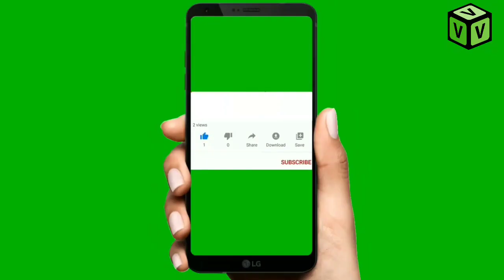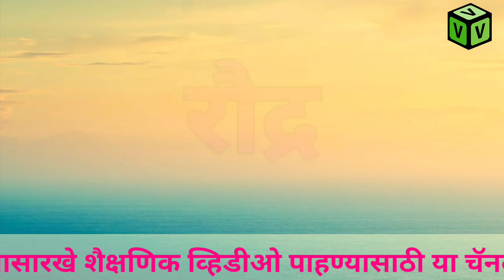एक काना दोन मात्रा असणारे शब्द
शब्द वाचन